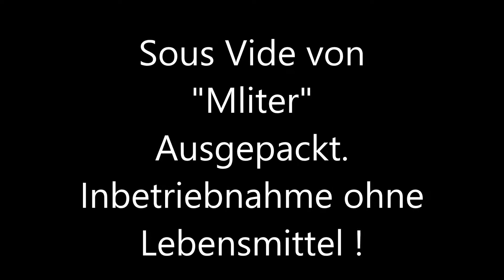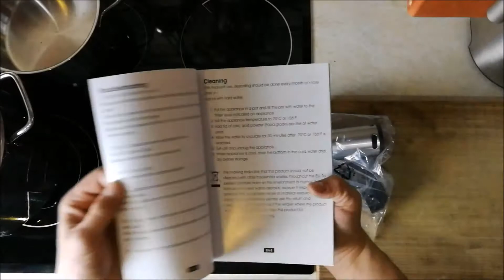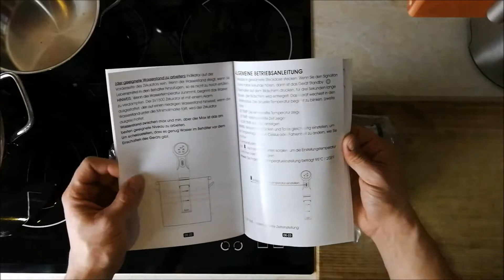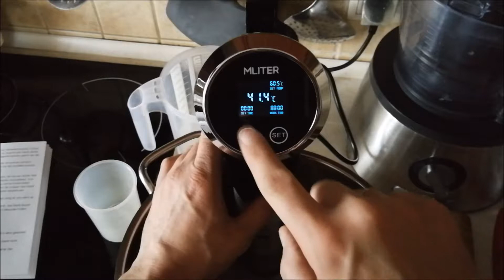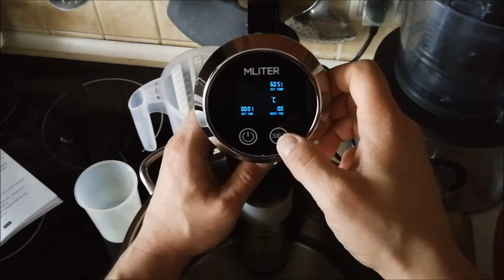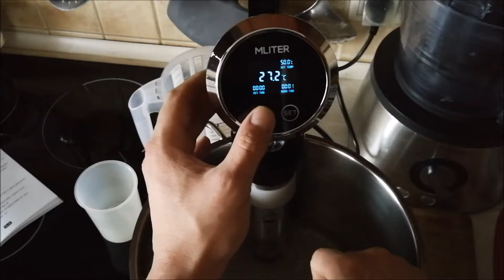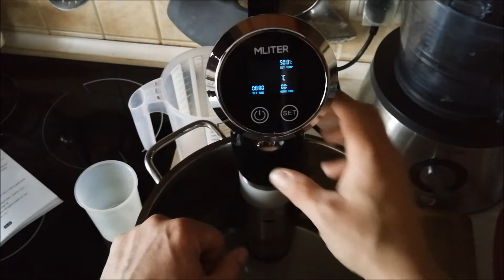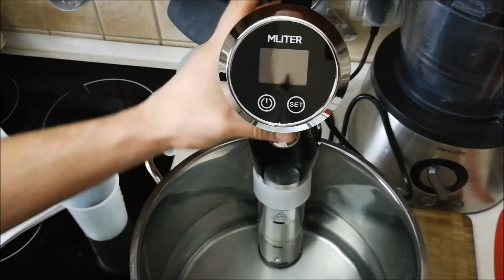Sous Vide von Mliter. Unboxing und Inbetriebnahme ohne Lebensmittel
Trotz schwieriger Anleitung leichte Bedienung. Kunststoffgehäuse . Kurzes Kabel. Gut lesbares Display. Tasten reagieren gut.

* Produkt Link Sous Vide

Ich war hin und hergerissen, allein schon aus Umweltgründen wollte ich mir so etwas eigentlich nicht bestellen. Dann habe ich aber wiederverwendbare Folien gefunden und doch bestellt. Leider ist mein Vakuum-Gerät heute am 21.12.17 noch irgendwo auf der Autobahn unterwegs. Selber schuld wenn man so kurzfristig vor Weihnachten bestellt.

Ich war trotzdem total neugierig und hab einen Probelauf ohne Lebensmittel gemacht, in meinem Video erkläre ich das ganze Teil inklusive Menü.

Der Sous Vide von Mliter besteht zum größten Teil aus Kunststoff, die Klemmeinrichtung hält sehr gut und hat eine gute Vorspannung. Das Kabel ist etwas kurz aber praktisch durch ein kleines Loch am Spannhebel geführt. Die Menüführung ist, wenn man die nicht ganz so leicht verständliche Anleitung, gelesen hat sehr einfach zu bedienen. Wenn ich meine ersten Lebensmittel zubereitet habe werde ich einen Nachtrag schreiben und eventuell das erste Video ersetzten.

Bezüglich Zubehör:
Nach einem Fehlkauf(wer billig kauft, kauft zweimal) habe ich mir jetzt dieses Vakuum Gerät bestellt: *

Außerdem diesen Behälter: *
Die originalen waren mir einfach zu teuer und diesen musste ich mir einfach nur zuschneiden, 10,8 Liter Fassungsvermögen. Einfach perfekt für Sous Vide.

Viele Grüße
Kai